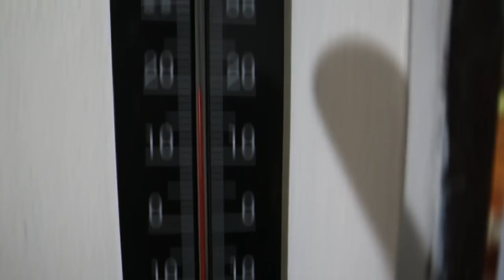วิธีทำโครงผนังเบา ซีลาย (โครงคร่าว) ต่อเติมบ้าน EP44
VDO นี้พยามทำสำหรับมือใหม่ ผมจะพูดเยอะมากๆ ใครทำเป็นแล้วไม่ต้องทนฟังนะครับ เพราะเป็นพื้นฐาน พูดตั้งแต่วิธีเลือกโครง C และ U วิธีต่อโครง ทำเสาประตู หน้าต่าง วิธีป้องกันสนิมกับตัวโครง
หลายคนคงแปลกใจที่ผมเลือกใช้ ซีลาย มากันนอกบ้าน และทำห้องน้ำ ซึ่งดูไม่ทน แต่จริงๆ โครงสร้างซีลาย (C Line) ผลิตมาจากเหล็กเคลือบกัลวาไนซ์ หรือ เคลือบสังกะสีแบบเดียวกันที่เราทำหลังคาบ้าน เพื่อป้องกันการสนิมจากสภาพอากาศ ซึ่งอาจเกิดจากความชื้นที่ทำให้สนิมกินเหล็ก การใช้งานภายนอกไม่ได้ทนเท่าปูน แต่ถูกและเร็ว นอกจากการขึ้นโครงวันนี้ ยังมี VDO ต่อๆไปในการ ป้องกันสนิมกับโครงซีลาย นะครับ
Link ที่เกี่ยวข้อง